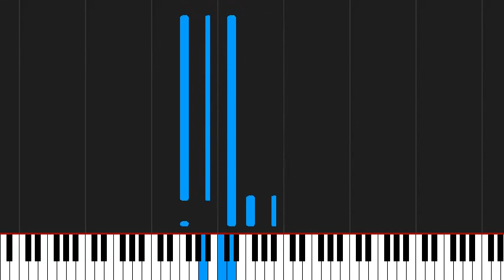How to play The Call by Regina Spektor on Piano Sheet Music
Tutorial How to play The Call by Regina Spektor on Piano Sheet Music